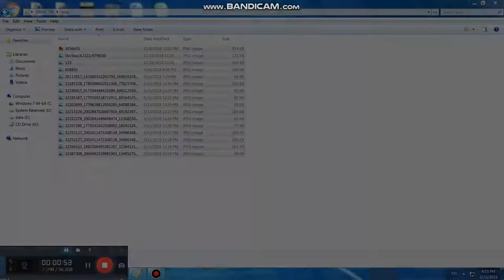Mua thanh lý máy in , Mua thanh ly may photocopy